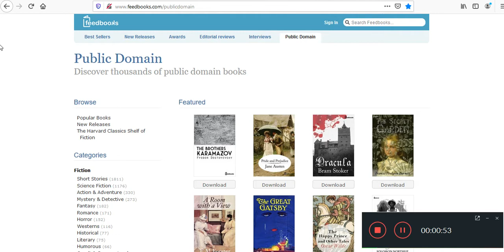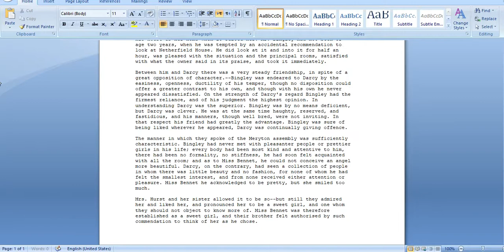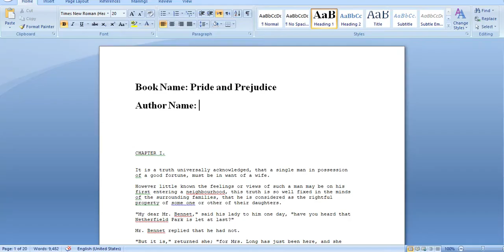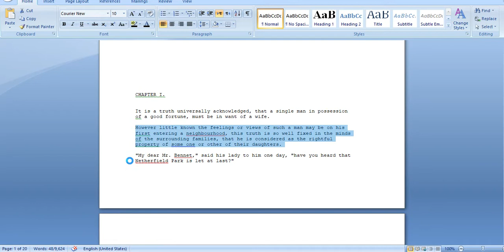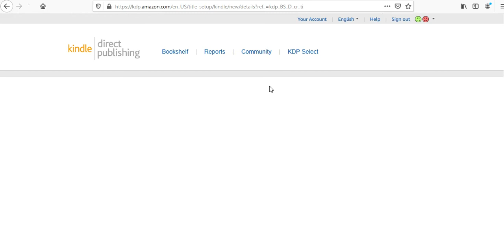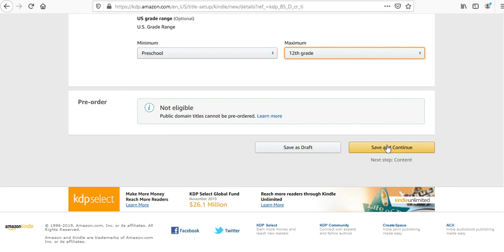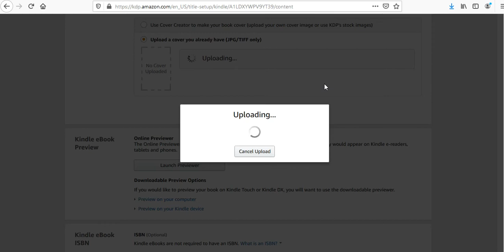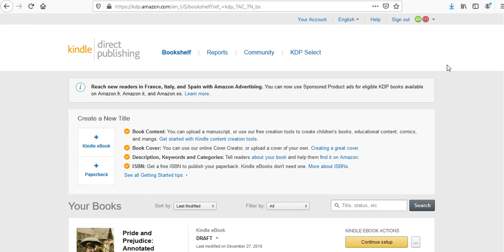How to Edit a book and upload on Amazon Kindle in Urdu Hindi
Keuwords:
Urdu information official, Urdu info, Pakistan Tech Channel, Urdu Channel,